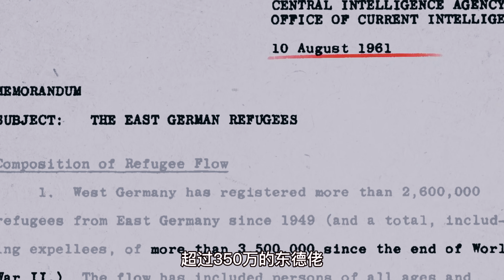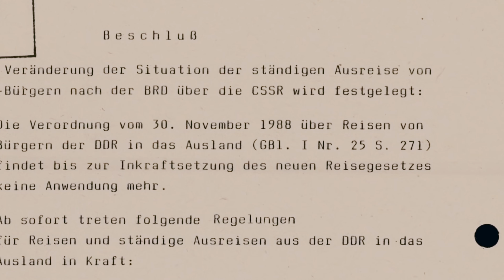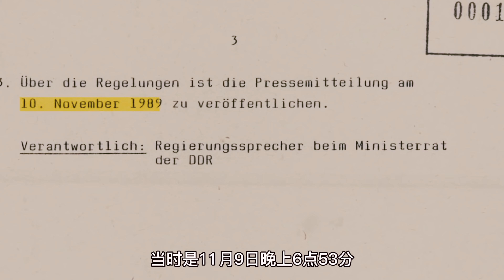有一個國家，突然讓市民妻離子散28年，為什麼？